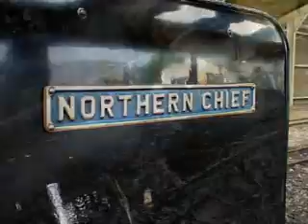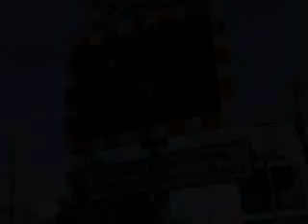Little trains of Kent 2007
Steam trains in action on the Romney, Hythe & Dymchurch Railway in 2007. This miniature line which runs along the coast in Kent, southern England, was celebrating its 80th anniversary that year.